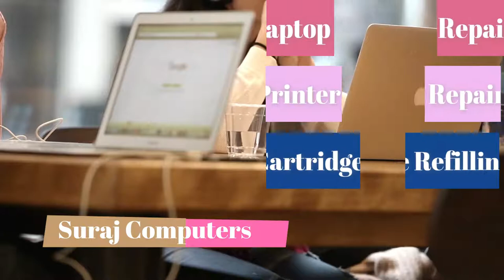On-Call Computer Repair Services in Delhi NCR. Onsite Laptop & Printer Repair in Gurugram- Ad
Computer Repair Service in Gurgaon/Dwarka Delhi. Get the free services for your laptop & printer at your home. Suraj Computers is one of the most demanding IT service providers nowadays.
1. Laptop Repair
2. Printer Repair
3. Cartridge Refilling
4. Computer Repair
5. Data Recovery
6. Computer Accessories
7. Networking
8. Windows Installation